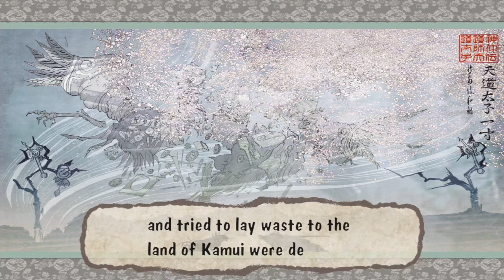Okami HD #35: Two Birds v Two Dogs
Amaterasu continues her venture through the Wakwu Shrine as they look to end the The Gold Demon Lechku and Silver Demon Nechku. They somehow get help from Shiranui who is gravely wounded so now her descendant and Oki must take them down and free Ezofuji from their influence